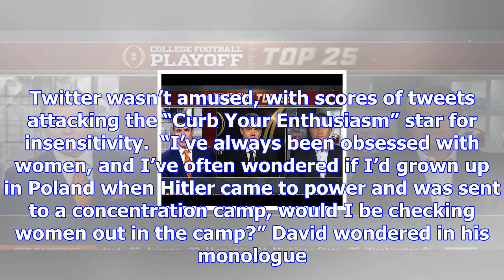Larry david goes to the dark side with death camp pick-up lines on 'snl'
“Saturday Night Live” host Larry David took a twisted turn to the shockingly macabre with a joke abo...